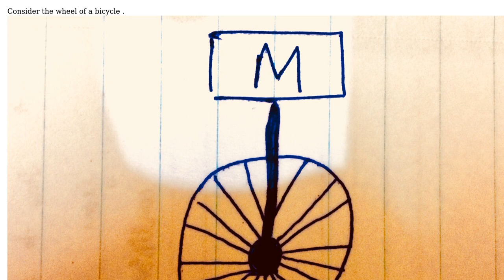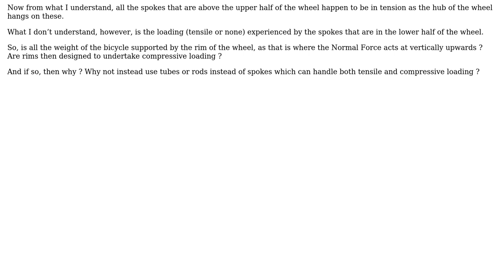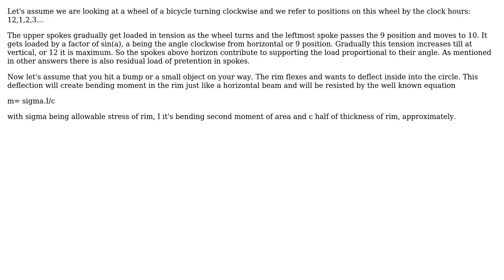Engineering: Does the Rim of a wheel handle all the compressive force? (2 Solutions!!)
Engineering: Does the Rim of a wheel handle all the compressive force?

With thanks & praise to God, and with thanks to the many people who have made this project possible! | Content (except music & images) licensed under CC BY-SA | Music | Images & others | With thanks to user RedHelmet user kamran user Jonathan R Swift and the Stack Exchange Network Trademarks are property of their respective owners. You are responsible for your own actions.